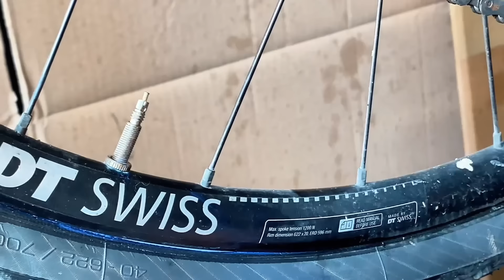💦 Comment mettre du LIQUIDE PREVENTIF dans un PNEU TUBELESS ?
Parce que pour notre premier tuto, on aurait pu faire quelque chose qu'on a déjà fait 100000 fois et réservé aux vélos vintage. Mais on a voulu te proposer nos astuces pour recharger les pneus tubeless ou tubeless ready de ton gravel.

Pourquoi ? Parce qu'on avait le Specialized de Barbara sous la main et qu'il fallait en profiter puisqu'à part les siens : nous refusons les vélos qui ne sont pas vintage.

Et aussi parce que ça nous change un peu et que c'est agréable.

Un pneu tubeless c'est assez génial, c'est léger et c'est rassurant puisque ça te vend le "plus jamais de crevaison avec votre tubeless". Alors oui, c'est sûr qu'il n'y a plus de chambre à air à percer. Mais ta jolie bicyclette peut quand même te larguer au milieu de ta sortie si tu roules sur quelque chose de costaud. Rassure toi, il y a une technique simple pour ré-injecter du préventif dans ton pneu et lui redonner sa fougue d'antan !

La réalité c'est qu'ici le trou était quand même trop important pour que le petit liquide préventif puisse le colmater définitivement, on s'en doutait très fort mais c'était intéressant pour l'expérience. Au moins, tu sais quand ça marche et quand ça ne marche pas. Et tu le sais, on aime la transparence sur cette chaîne. Parfois, on aime tester juste pour voir ce que ça donne. Parce que si tu ne testes pas ... Comment tu veux apprendre ? Nous aussi on est là pour apprendre !

Du coup, il y aura une deuxième vidéo tutorielle où tu viendras avec nous mettre une mèche dans ce magnifique pneu.

Promis, on est en train de te préparer des tutos orientés vélos vintage aussi.

Pour plus d’astuces et de conseils au quotidien, rejoins nous sur Instagram

Nous travaillons actuellement sur la mise en place de créneaux d’accompagnement personnalisé en vidéo (pour t’aider à restaurer ton vélo, te conseiller sur la création de ton atelier, répondre à tes questions sur l’entretien de ton vélo).

En parallèle, nous proposerons aussi des formations vidéos « boîtes à outils » sur plusieurs thèmes pour que tu puisses devenir indépendant(e) dans l’entretien de ta bicyclette vintage. Ça peut être très bien surtout si tu n’as pas d’atelier spécialisé près de chez toi. Et la première formation t'enseignera comment ne PLUS JAMAIS avoir besoin d'aller dans un atelier pour réparer ton vélo (première étape qui concerne tout le monde : les crevaisons).

Laureline et Julie

Ride Safe 🫶

SOUTENIR NOTRE TRAVAIL :

Sinon contactez-nous directement !

FORMATIONS BIENTÔT DISPONIBLES :
Suivez-nous pour être tenus au courant :)